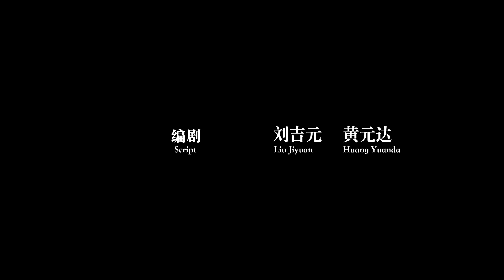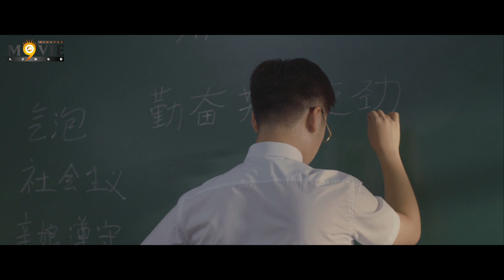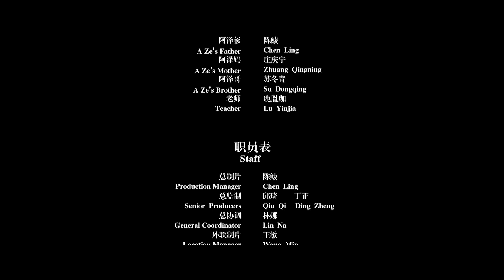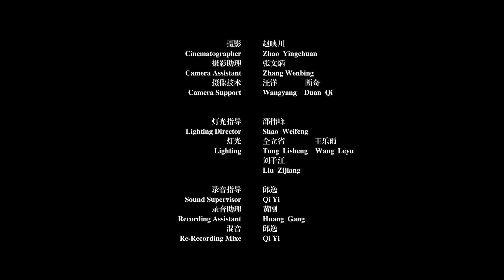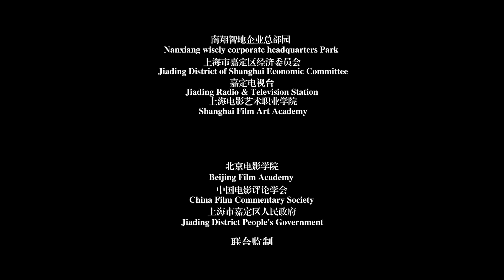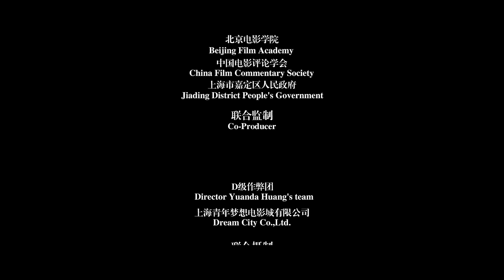《演员去死》演员能否只靠演技......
小学生阿泽一直梦想着成为一名演员，为此他一直努力模仿表演身边的人和事，却遭来同学的讥讽和仇老师的严厉指责。在哥哥的鼓励下，阿泽一直坚持着自己的演员梦想，在父母的严词反对和责罚中，阿泽用自己真实无比的演技征服了所有的疑虑和嘲笑.